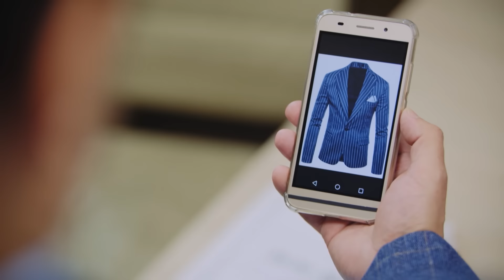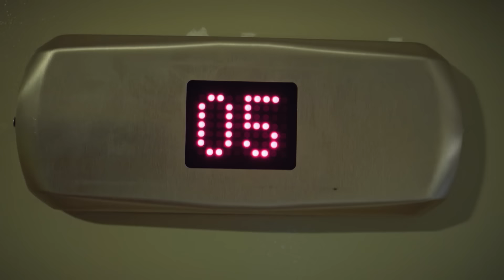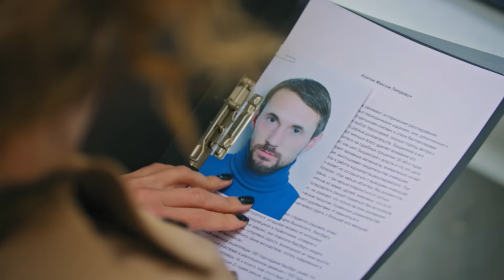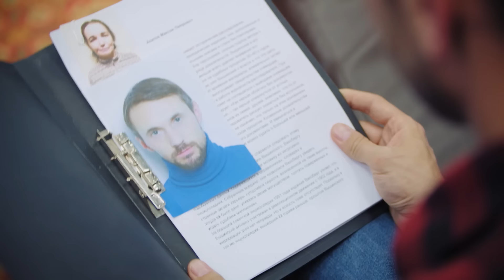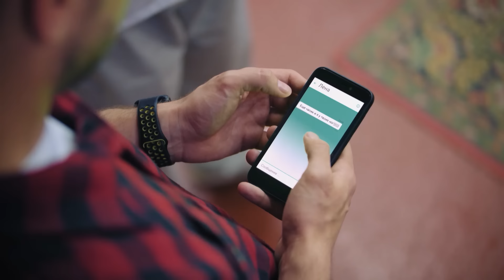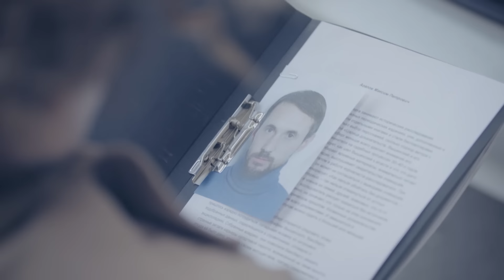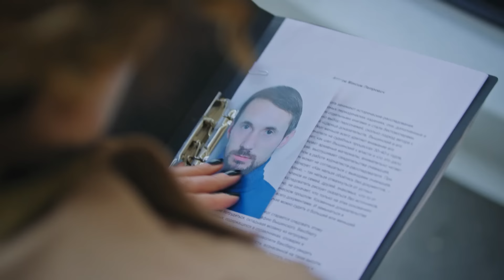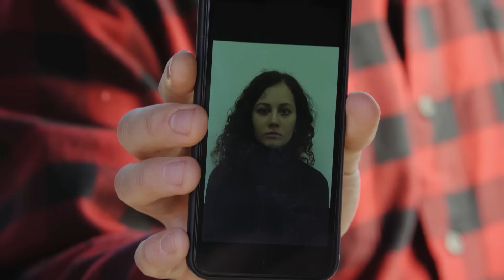Свои | 4 сезон | 29 серия | Медиум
От действий медиума-шарлатана Феликса Воронина пострадало много людей. Вот только как среди них вычислить убийцу?